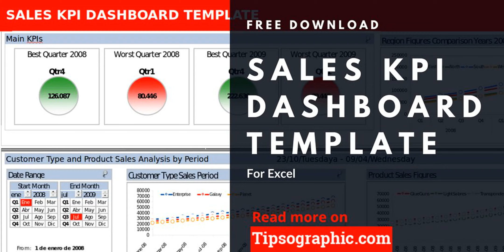Sales KPI Dashboard Template for Excel ► Free Download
► DOWNLOAD HEREDownload here the best sales KPI dashboard template for Excel, Google Sheets (Google G Suite), and LibreOffice Calc available on the web. Free, easy!

Part of 20+ CRM templates for Excel, Google Sheets, and LibreOffice Calc

1 Customer Relationship Management (CRM) Template
2 Sales CRM Template
3 Sales Tracking Template
4 Sales Lead Template
5 Sales Pipeline Template
6 Sales Funnel Template
7 Sales Report Template
8 Sales Forecast Template
9 Sales Management Dashboard Template
10 Sales Tracking Dashboard Template
11 Sales and Marketing Dashboard Template
12 Sales Report Dashboard Template
13 Sales Pipeline Dashboard Template
14 Retail Sales Dashboard Template
15 Sales Metrics Dashboard Template
16 Sales Executive Dashboard Template
17 Sales Performance Dashboard Template
18 Sales Team Dashboard Template
19 Sales Analysis Dashboard Template
20 Sales KPI Dashboard Template
21 Sales Analytics Dashboard Template
22 Marketing Plan Template
23 Social Media Report Template
24 Real Estate Lead Tracking Spreadsheet Template

More free CRM templates on Tipsographic.com

Tipsographic.com
Project management tools • PMP® certification online training • Agile templates • Excel templates  • Google Sheets templates  • G Suite templates  • Google Docs templates